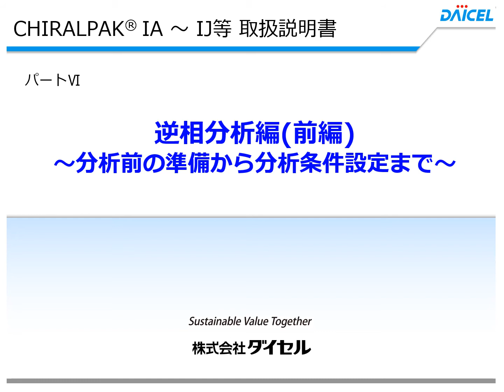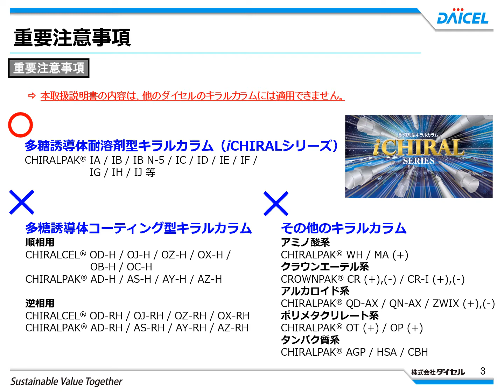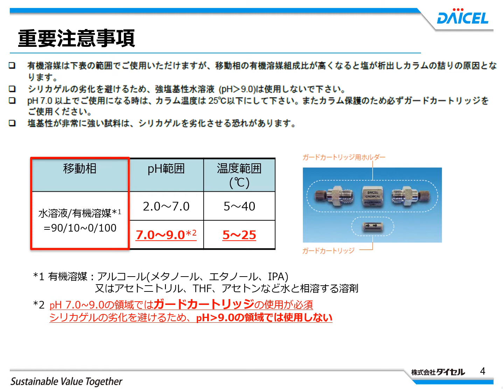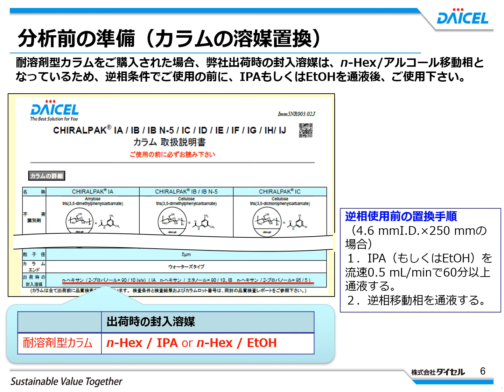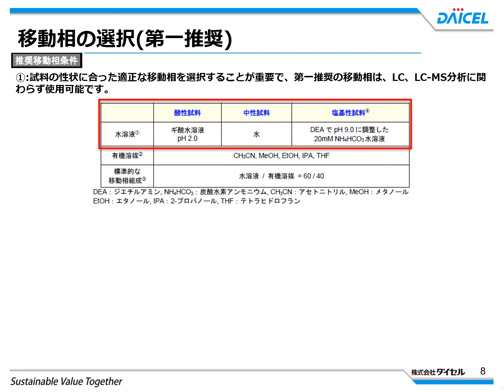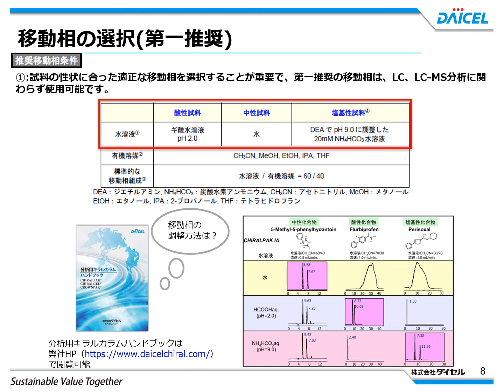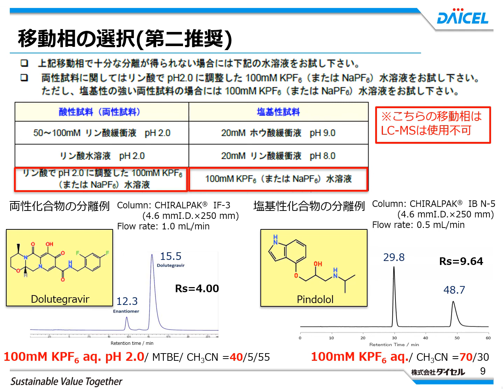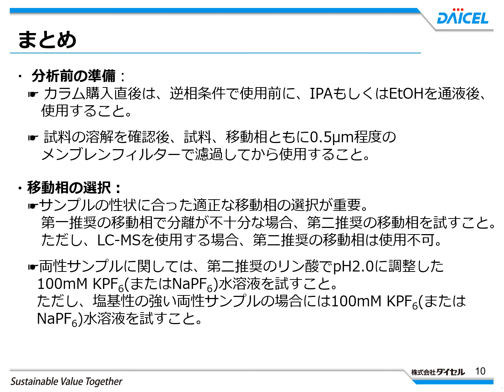動く取扱説明書_Part-Ⅵ | 逆相分析編(前編) ～分析前の準備から分析条件設定まで～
パートVI(前編)CHIRALPAK® IA ～ IJ等 取扱説明書の
逆相分析編(前編)～分析前の準備から分析条件設定まで～についてご説明いたします。